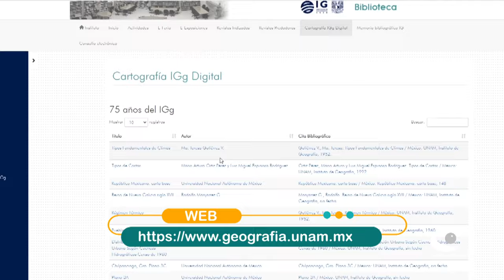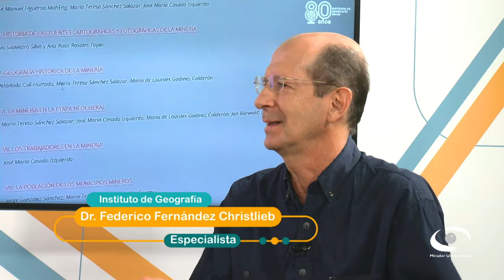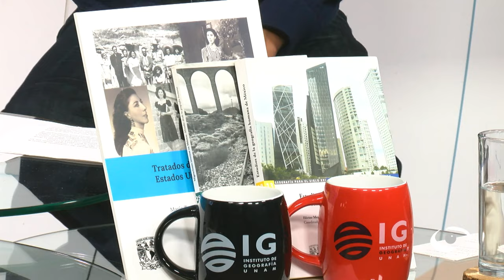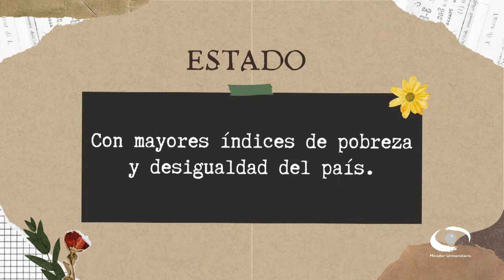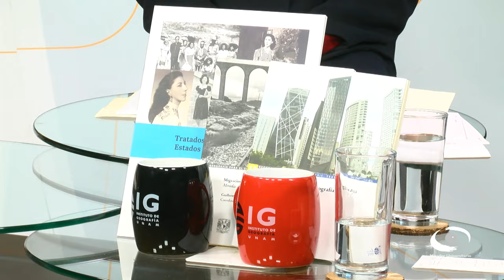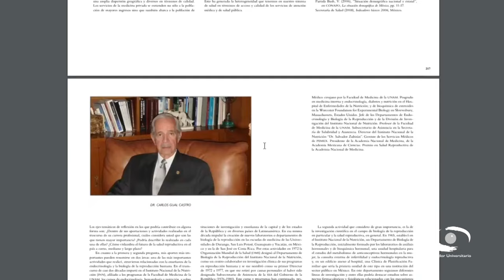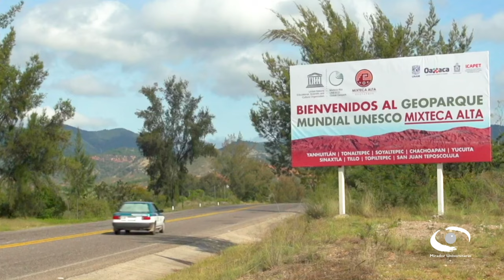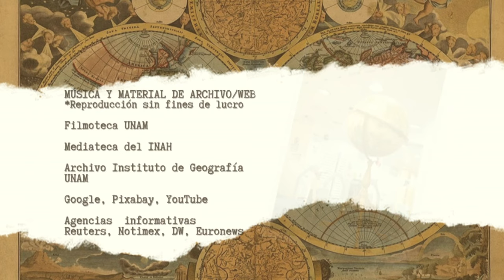01.- Grandes desafíos de la Geografía | Mirador Universitario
Les presentamos el programa "Grandes desafíos de la Geografía" de la serie: "80 años de investigación. Retos para la Geografía contemporánea" en coproducción con el Instituto de Geografía transmitido en 2024

Sinopsis:
Trazar el desarrollo histórico de la investigación que ha enfrentado el Instituto de Geografía de la UNAM a lo largo de 80 años y vislumbrar los desafíos del futuro en áreas asociadas Geografía Económica, Geografía Social y Geografía Física. Para este programa se invitará al director del Instituto así como a los jefes de departamentos de investigación del Instituto.

Conducción: Biól. Armando Peralta Higuera.
Invitados: Dra. María Teresa Sánchez Salazar (panelista), Dr. Federico Guillermo Fernández C. (panelista), Dr. Arturo García Romero (panelista), Dra. Carmen Juárez Gutiérrez (entrevista), Fausto Romero
Coordinadores IG: Dr. Manuel Suárez Lastra, Biól. Armando Peralta Higuera, Marco Antonio Miramontes Téllez

Producción: Mtro. Julio César Pérez. (Jefe de Departamento TV), Mtra. Mariana Valeria Cruz Sánchez. (Realización/Postproducción)

Transmisión: 2024 por Canal de TVUNAM